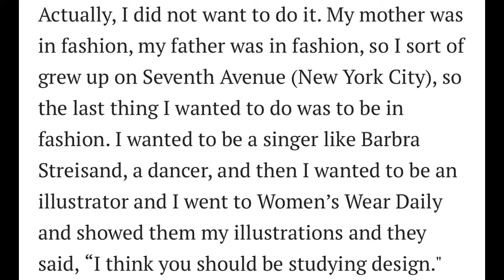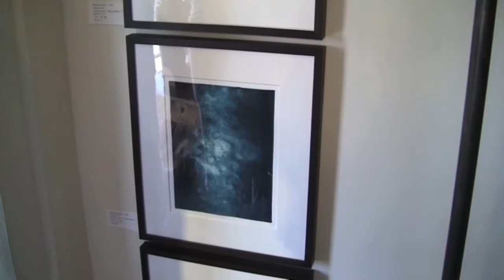DKNY Marini Slip-On Sneakers | SHOEPERFLY Reviews, News, & On Feet Previews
Taken from the athleisure trend, DKNY aka Donna Karan of New York, the NYC fashion house serves up the Marini Slip-On Sneakers. A sporty spin on sock sneakers with a modern silhouette that would undoubtedly be expected from the famous luxury brand specializing in trendy fashion goods for both men and women.

Have any shoes you would like to have reviewed? Any brands, fashion, celebrity news you want to have discussed? Let me know!

Music
Intro: Ber Zer Ker - WATEVA
Outro: Warm Nights - lakey inspired
Bihler - Alienation [SYNTHWAVE]